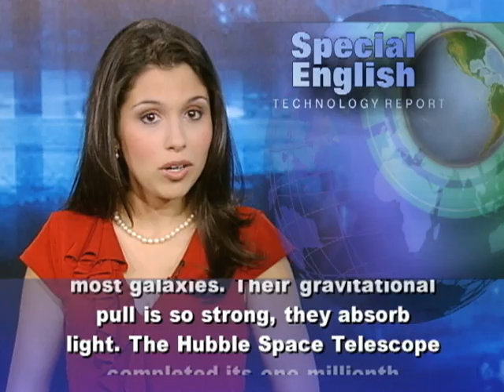Astronomers Still Look to Hubble Space Telescope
The Hubble Space Telescope continues to make valuable discoveries after more than twenty years in orbit around Earth. Hubble recently showed a fourth moon orbiting Pluto. Astronomers temporarily named it P4. The moon is the smallest to be discovered around the icy dwarf planet. Astronomers estimate that the moon is from thirteen to thirty-four kilometers across. They first saw it in a Hubble photo taken on June twenty-eighth. The American space agency NASA launched the Hubble Space Telescope in nineteen ninety. Reaching that day took years of work. Ed Weiler is NASA's chief astronomer. Mr. Weiler has worked closely with the Hubble program since nineteen seventy-nine. He says that when the Hubble was launched, it represented an increase in the ability of other telescopes on Earth by a factor of ten. He says the last time in astronomy that something like this happened was when Galileo put the first telescope to his eye. NASA's first chief of astronomy was Nancy Grace Roman. Ms. Roman joined NASA in nineteen fifty-nine. She led the effort that resulted in the creation of the Hubble Space Telescope.She says astronomers had been wanting to get observations from above the atmosphere for a long time. Looking through the atmosphere is somewhat like looking through a piece of old, stained glass. The glass has defects in it, so the image is blurred from that.The Hubble telescope orbits about five hundred fifty kilometers above Earth. Ms. Roman says she still remembers the first images that it captured. For her, the image that was most striking was the center of a globular cluster. Each individual star and its color could be seen. The Hubble Space Telescope has helped expand our knowledge of the universe. It helped scientists estimate that the universe began about fourteen billion years ago. Earlier estimates had placed it between ten and twenty billion years old. The Hubble telescope also confirmed the existence of black holes. These are extremely dense masses believed to exist at the center of most galaxies. Their gravitational pull is so strong, they absorb light. The Hubble Space Telescope completed its one millionth scientific observation in July. NASA is building a new space telescope to look even deeper into the beginnings of the universe. For VOA Special English, I'm Alex Villarreal.